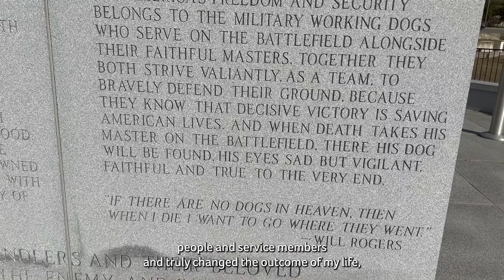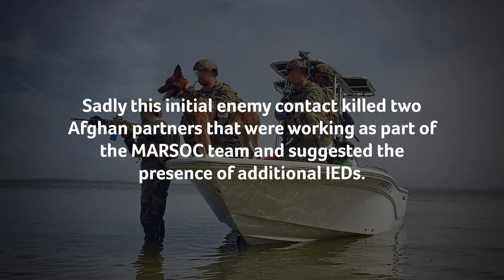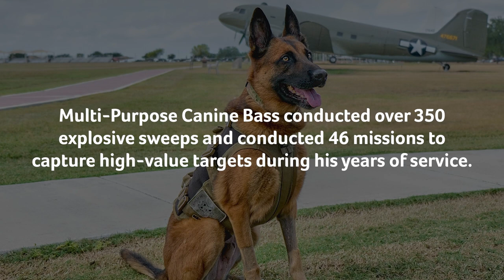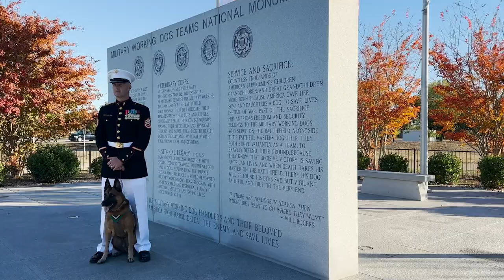Multi-Purpose Canine Bass is Awarded the PDSA Dickin Medal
Bass receives the PDSA Dickin Medal for his life-saving devotion to duty as a Multi-Purpose Canin in the US Marine Special Operation Command (MARSOC).

The PDSA Dickin Medal was instituted in 1943, it recognises animals that display conspicuous gallantry or devotion to duty in the field of military conflict.

Bass demonstrated his gallantry on numerous occasions when deployed with his handler, Staff Sergeant Alex Schnell, in MARSOC for six years. His life-saving actions during one particular deployment have earned him this prestigious Medal, making him the 75th recipient since it was first awarded.

The PDSA Animal Awards Programme helps to raise the status of animals in society by celebrating the incredible contribution they make to our lives. We believe, just as Maria Dickin did, that raising the status of animals in society helps improve the care they receive and their welfare.

For hundreds of thousands of pets, PDSA is a lifeline that prevents the unnecessary pain and suffering that may come from their owners being unable to afford veterinary treatment.

The PDSA Order of Merit celebrates extraordinary animals who demonstrate the unique bond between animals and humans – a bond that is PDSA’s mission to protect.

Every day in our Pet Hospitals PDSA vets and nurses protect the special bond between owners and their four-legged friends by providing veterinary care to sick and injured pets.

But none of this would be possible without your support and donations. It’s thanks to your help that we are able to carry out our life-saving work.